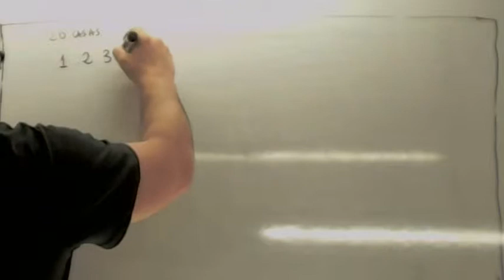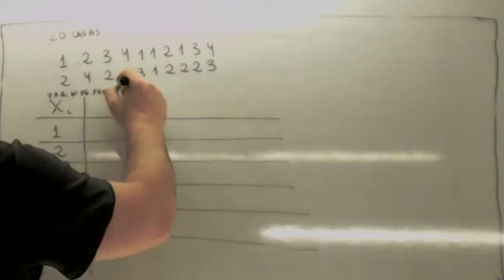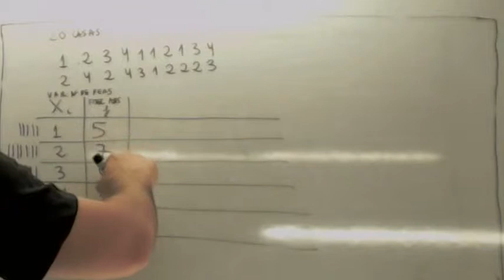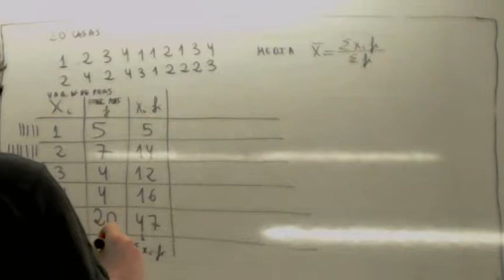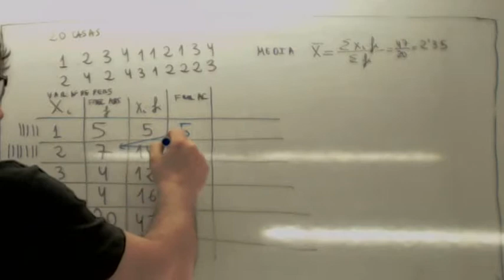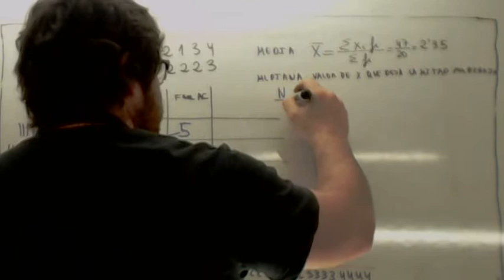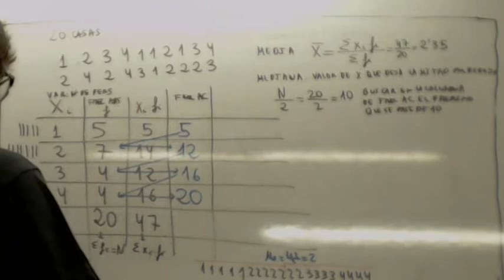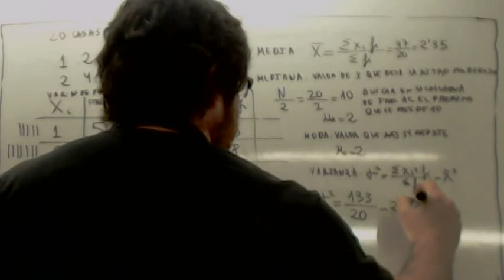Estadistica 2 ESO 02 Usero